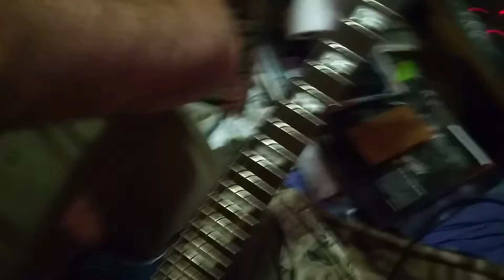I'm just playing around on the Fretboard. dancing on the 24 Frets. with EMG 81-60 set . ML hybrid